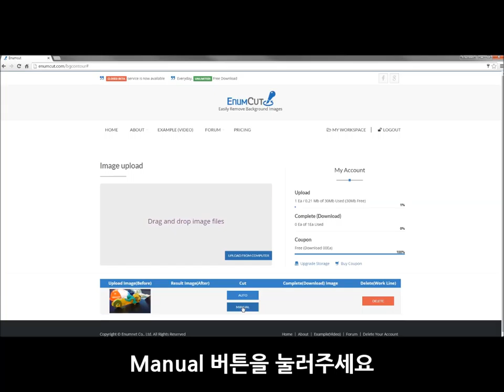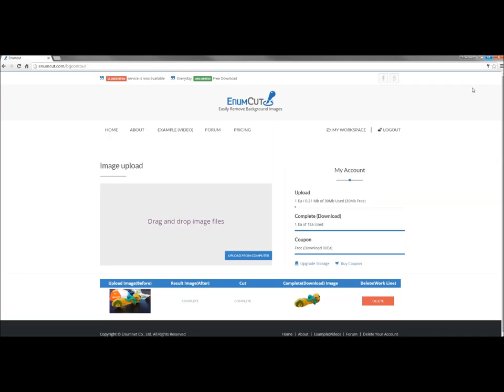Enumcut.com[Tutorial-64]:Manual(Expert)Mode-kinderjoy photo(complex background)-backgrund removal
Today, we will try to remove background from kinderjoy toy photo.(complex background)

3 Types of Tool Mode! Quick & Manual(Nomal, Expert) Mode!

이넘컷, 포토샵 필요없는 쉬운 사진 배경제거 누끼 서비스 - 킨더조이 장난감 사진 누끼 작업 쉽게하기. 쉽고 편한 정밀한 누끼, 이넘컷